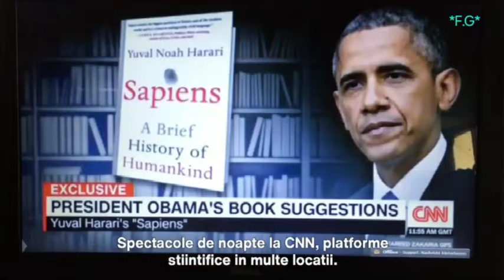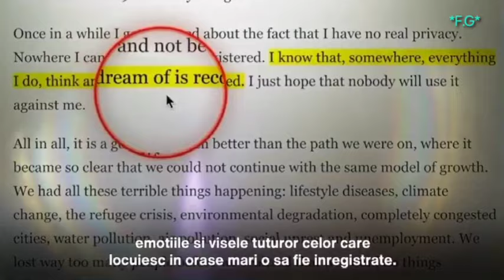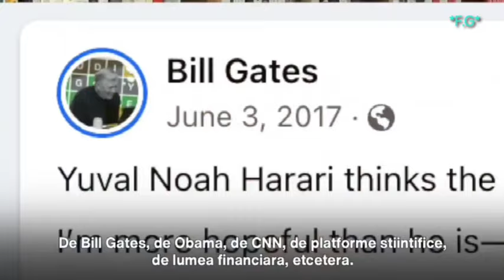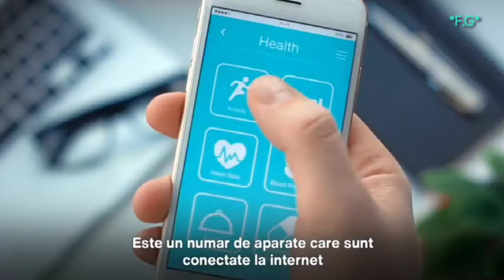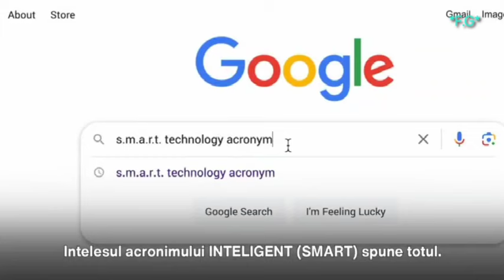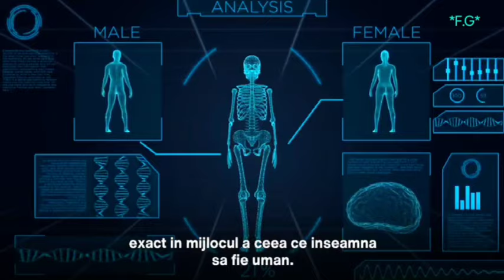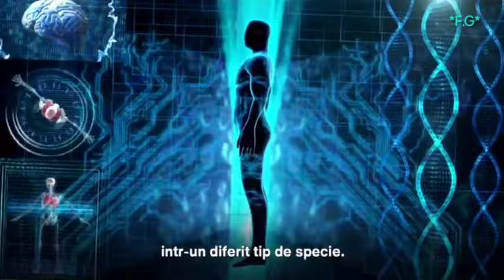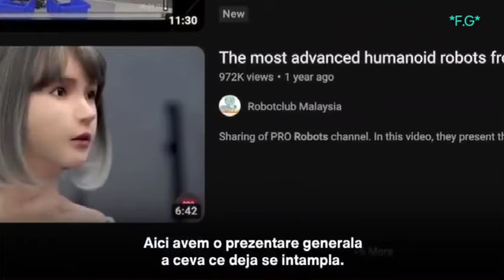Sfârșitul Umanității așa cum vor artizanii Marii Restări.